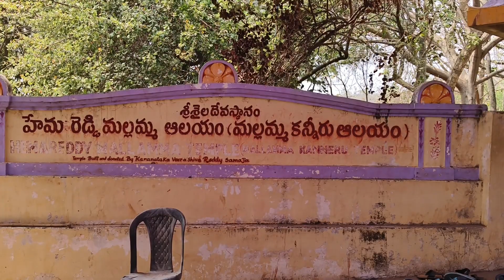Srisailam మల్లమ్మ కన్నీరు శ్రీశైలం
hemareddymallamma nataka
sampoorna hemaredd
mallamma episode 1
hemaraddy mallamma nataka drama
new nataka hemaraddy mallamma muvi
hemaraddy mallamma mallamma nataka
sampoorna hemareddy
mallamma
mallamma nataka
madhurkhanddi mallamma bailat
hemareddy mallamma pouranika nataka
hemareddy
hemareddy mallamma mythalogical drama
mallamma
hemareddy mallamma katha
hemareddy mallamma story
hemareddy mallamma songs
mallamma kanneeru story in telugu
mallamma kanneru
mallamma katha movie songs
mallamma kanneeru charitra
mallamma kanneeru temple srisailam
mallamma kanneru temple vlog in telugu
srisailam mallama kanneru temple
mallamma
mallamma story
mallamma katha full songs
sanjeevi mallamma katha movie songs
mallamma kanneeru history
mallmma kanneru
mallamma katha
srisailam tourist places
srisailam
places to visit in srisailam
srisailam dam
srisailam temple
srisailam tour plan
srisailam tour
tourist places to visit in srisailam
places to see in srisailam
places to visit near srisailam
hyderabad to srisailam
srisailam mallikarjun trip guide
srisailam tour plan in telugu
srisailam trip
srisailam top places
best places in srisailam
places to visit around srisailam
srisailam tourist places ticket prices
srisailam ghat road
ghat road
nallamala ghat road
srisailam ghat road driving
ghat road journey
srisailam ghat road view
srisailam ghat road 2023
tirumala tirupati ghat road
dangerous ghat roads in india
dornala to srisailam ghat road journey
ghat road
ghat road bus
ghat roads
ghat road driving
tirumala ghat road
ghat road bus driving
nallamalla ghat road
ghat road accident live
ghat roads srisailam
tiger spotted on ghat road